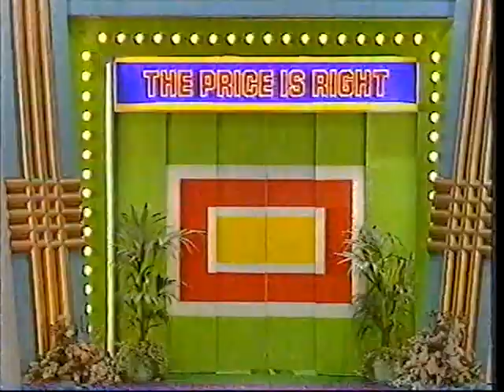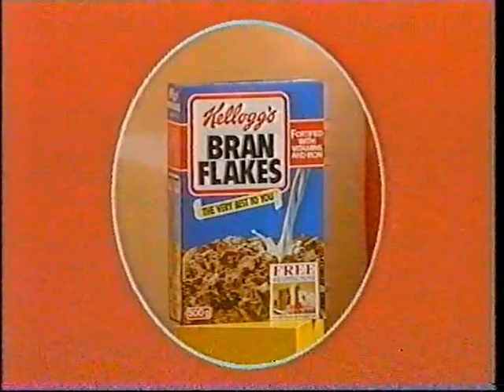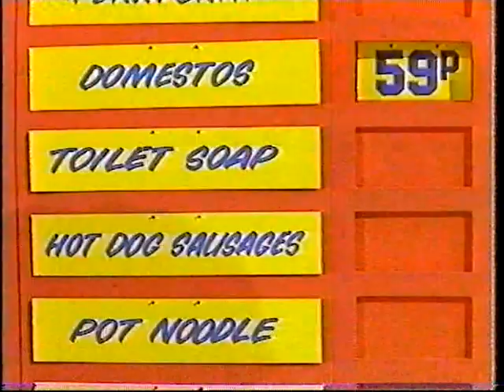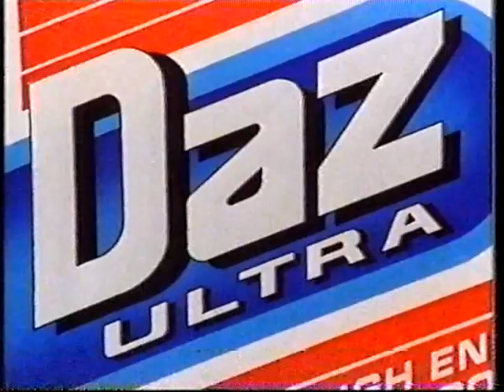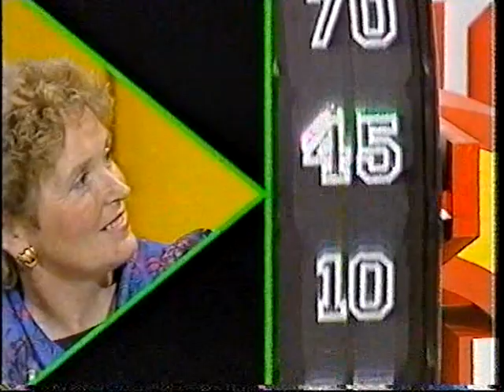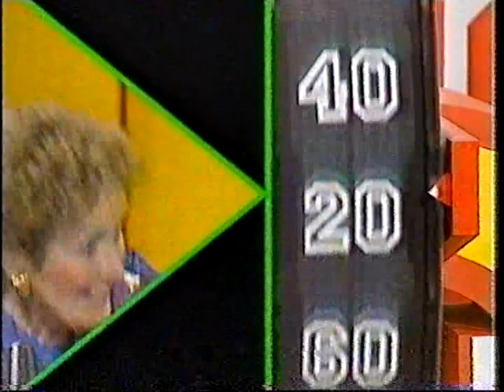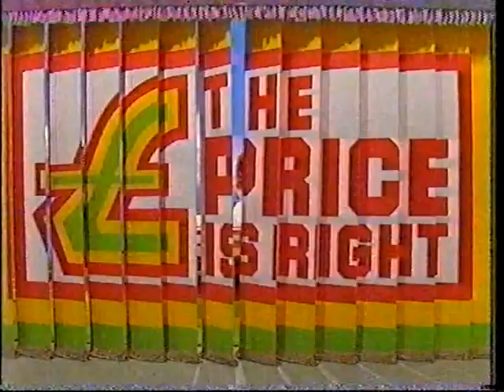The New Price Is Right - 1 (1989)